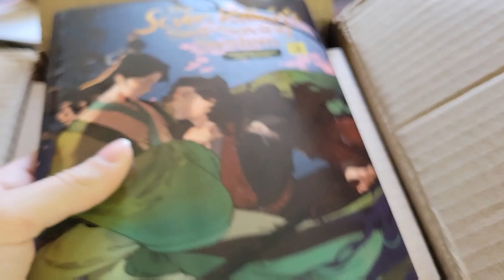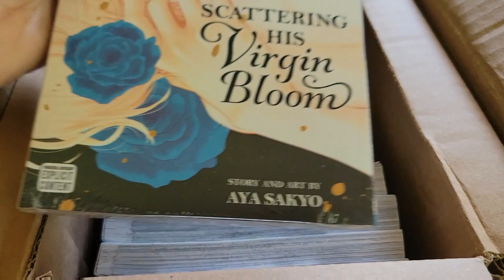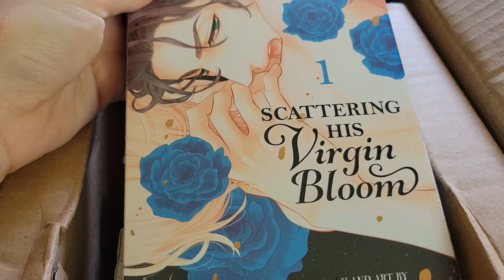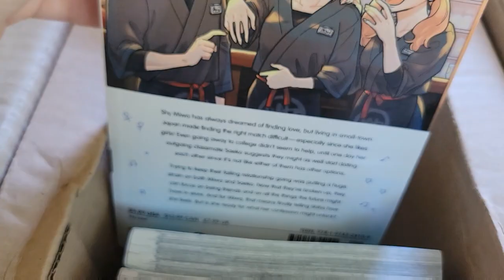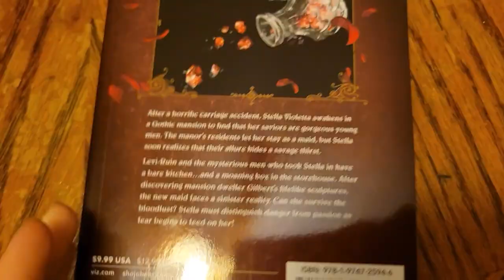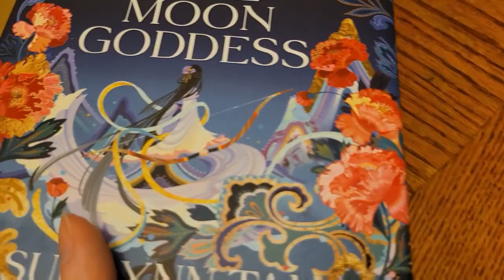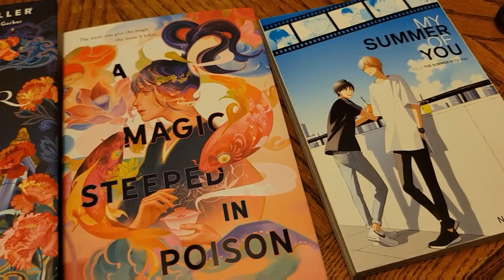Manga Haul (& Two Books)